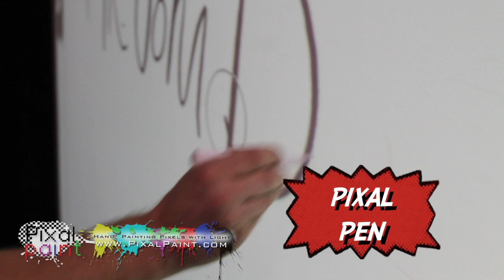Pixal Paint 2013 Promo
Interactive Digital Graffiti Wall with Photo Upload to screen, Custom themed Stencils for your event and multiple drawing tools also save, email and upload to Facebook all your artwork.